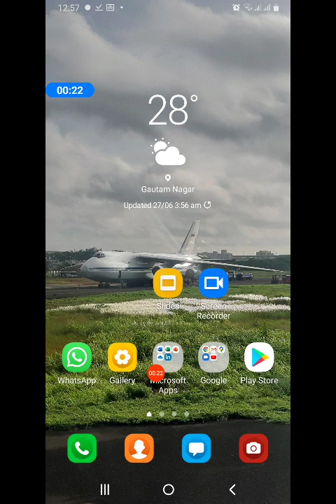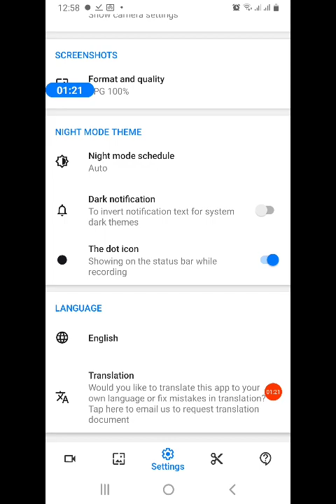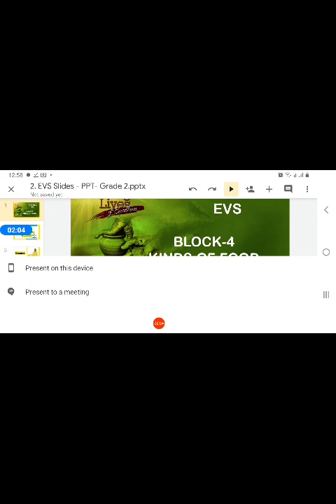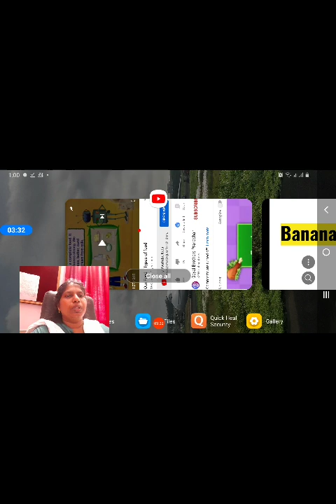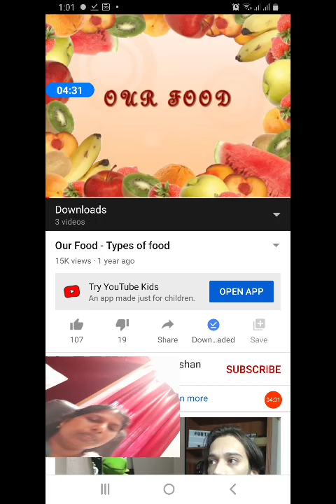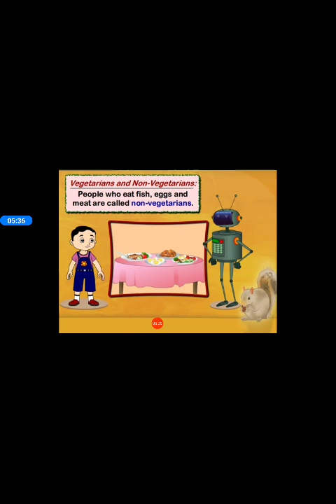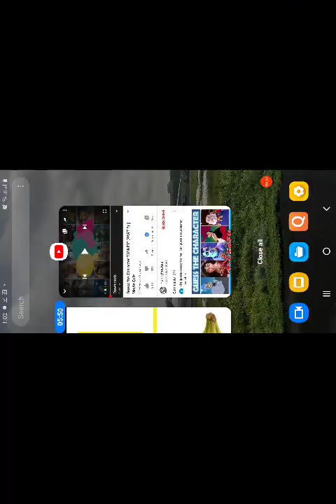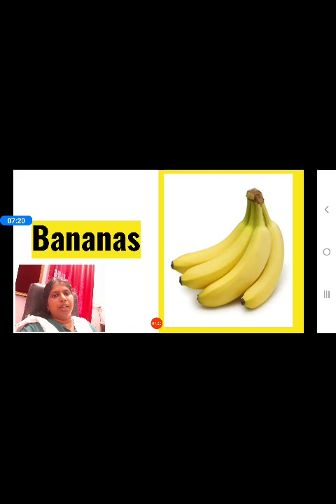How to add videos in your recording